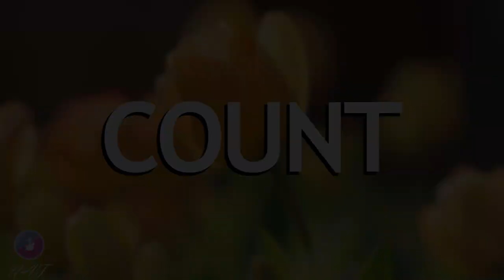SECOND CHANCE (Demo & Count) - Line Dance